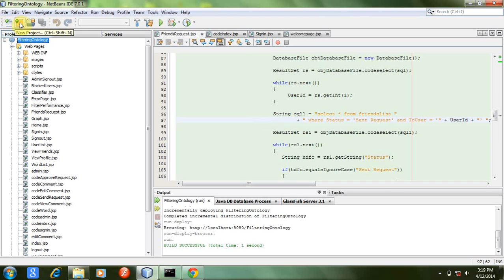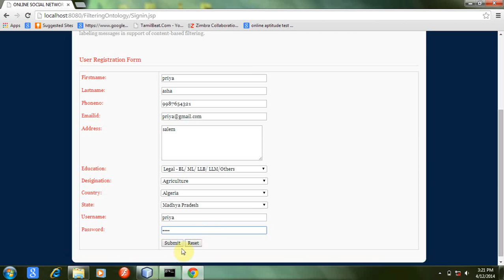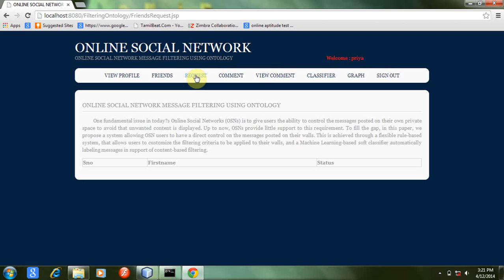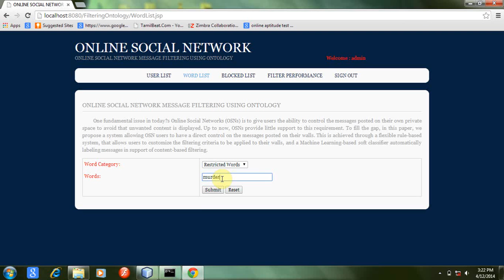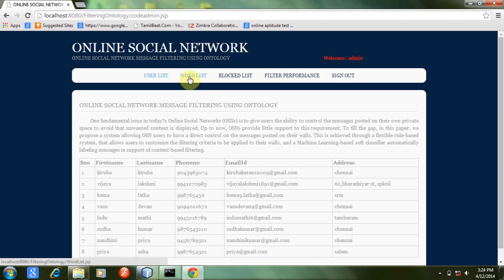Online social network filtering message using ontology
Title: Online social network filtering message using ontology

Domain: Data Mining

Key Features:

1,The aim of the present work is therefore to propose and experimentally evaluate an automated system, called Filtered Wall (FW), able to filter unwanted messages from OSN user walls. We exploit Machine Learning (ML) text categorization techniques to automatically assign with each short text message a set of categories based on its content.

2,The major efforts in building a robust short text classifier (STC) are concentrated in the extraction and selection of a set of characterizing and discriminant features. The solutions investigated in this paper are an extension of those adopted in a previous work by us from which we inheritthe learning model and the elicitation procedure for generating preclassified data. The original set of features, derived from endogenous properties of short texts, is enlarged here including exogenous knowledge related to the context from which the messages originate.

3,A system to automatically filter unwanted messages from OSN user walls on the basis of both message content and the message creator relationships and characteristics.

4,The current paper substantially extends for what concerns both the rule layer and the classification module.

5,Major differences include, a different semantics for filtering rules to better fit the considered domain, an online setup assistant (OSA) to help users in FR specification, the extension of the set of features considered in the classification process, a more deep performance evaluation study and an update of the prototype implementation to reflect the changes made to the classification techniques.

Project Kit:

• 1 Review PPT
• 2nd Review PPT
• Full Coding with described algorithm
• Video File
• Full Document

1. 2017 ieee projects
2. latest ieee projects in java
3. latest ieee projects in data mining
4. 2017 – 2018 data mining projects
5. 2017 – 2018 best project center in Chennai
6. best guided ieee project center in Chennai
7. 2017 – 2018 ieee titles
8. 2017 – 2018 base paper
9. 2017 – 2018 java projects in Chennai, Coimbatore, Bangalore, and Mysore
10. time table generation projects
11. instruction detection projects in data mining, network security
12. 2017 – 2018 data mining weka projects
13. 2017 – 2018 b.e projects
14. 2017 – 2018 m.e projects
15. 2017 – 2018 final year projects
16. affordable final year projects
17. latest final year projects
18. best project center in Chennai, Coimbatore, Bangalore, and Mysore
19. 2017 Best ieee project titles
20. best projects in java domain
21. free ieee project in Chennai, Coimbatore, Bangalore, and Mysore
24. best ieee projects in affordable cost
26. 2017 data mining projects
27. 2017 ieee projects on data mining
28. 2017 final year data mining projects
29. 2017 data mining projects for b.e
30. 2017 data mining projects for m.e
31. 2017 latest data mining projects
32. latest data mining projects
33. latest data mining projects in java
34. data mining projects in weka tool
35. data mining in intrusion detection system
36. intrusion detection system using data mining
37. intrusion detection system using data mining ppt
38. intrusion detection system using data mining technique
39. data mining approaches for intrusion detection
40. data mining in ranking system using weka tool
41. data mining projects using weka
42. data mining in bioinformatics using weka
43. data mining using weka tool
44. data mining tool weka tutorial
45. data mining abstract
46. data mining base paper
47. data mining research papers 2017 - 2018
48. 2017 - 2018 data mining research papers
49. 2017 data mining research papers
50. data mining IEEE Projects
52. data mining and text mining ieee projects
53. 2017 text mining ieee projects
54. text mining ieee projects
55. ieee projects in web mining
56. 2017 web mining projects
57. 2017 web mining ieee projects
58. 2017 data mining projects with source code
59. 2017 data mining projects for final year students
60. 2017 data mining projects in java
61. 2017 data mining projects for students